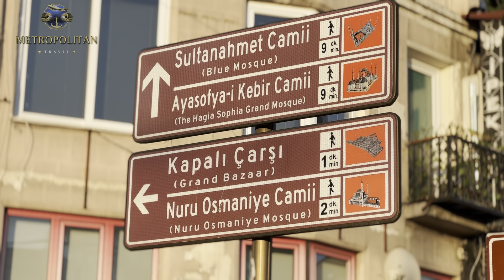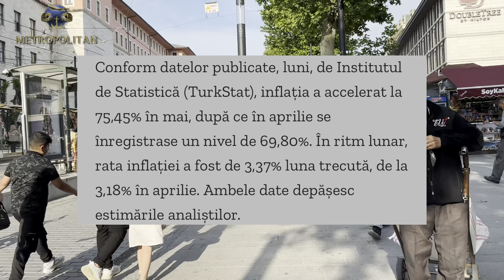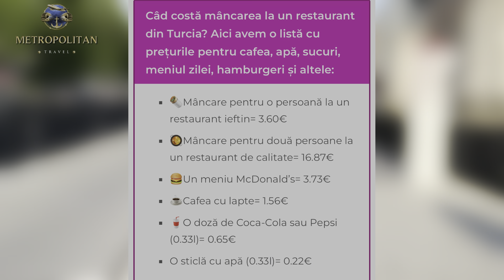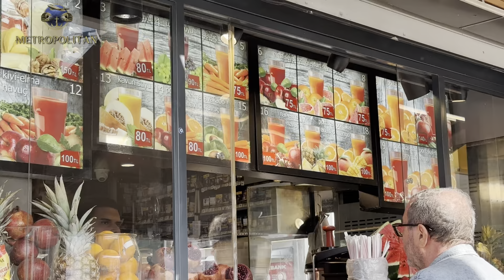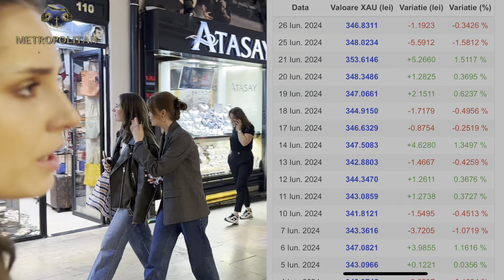Preturile REALE din ISTANBUL Grand Bazaar in 2024 | AUR, Haine Fake și ROLEX 🇹🇷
Șocați de prețurile din Grand Bazaar Istanbul, costul vieții în Turcia, cum trăiesc oamenii ăștia?🇹🇷
În vlogul de astăzi, descoperim prețurile din Grand Bazaar Istanbul, cel mai mare bazar din Turcia: cât costă gramul de aur, hainele și condimentele. Interacționăm cu localnici, aflăm costul vieții, salariile și prețurile din restaurante.

Ultimul vlog⬇️
Așa arată ISTANBUL in 2024 | Cat COSTĂ celebrul KUMPIR de pe dealul Camlica🇹🇷

👨‍💻Echipament:
Dacă doriti sa susțineți acest proiect, ne puteți ajuta accesând link-urile⤵️

Multumim!🙏